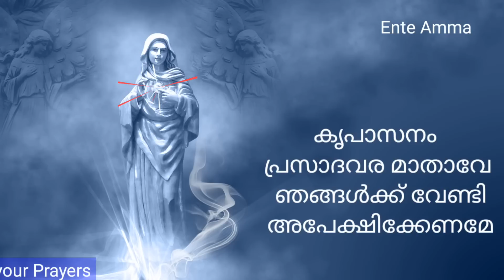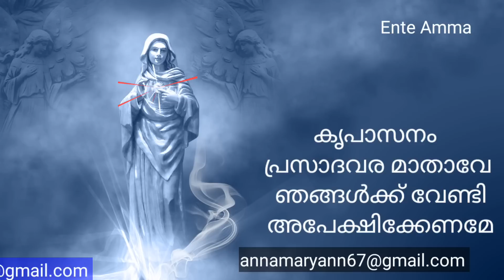മൂന്നു നിയോഗങ്ങൾ സമർപ്പിച്ച പ്രാർത്ഥിക്കുക, Ente Amma, marian miracle prayer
Ente Amma
Kreupasanam
Prayer to blessed Virgin Mary in malayalam
Prayer to Kreupasanam mathavu
Marian miracle prayer
Christian prayer